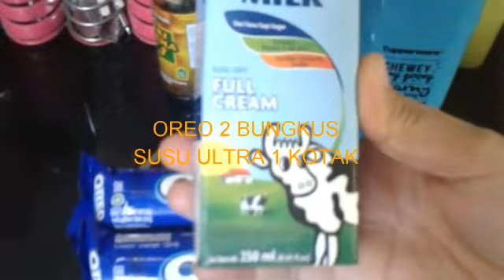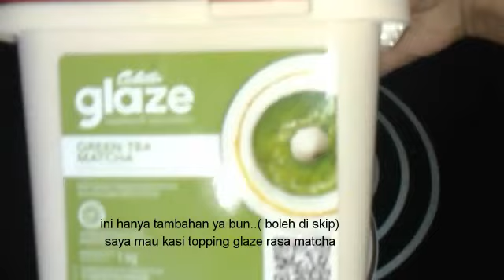RESEP OREO CAKE DUA BAHAN (NO OVEN NO MIXER) -Yatife Wokal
Cake oreo ini bisa menjadi alternatif untuk dijadikan sebagai cemilan keluarga di sore hari.

Selamat mencoba bunda.